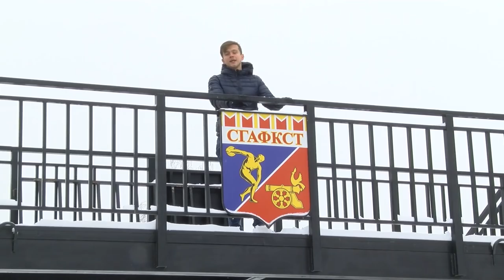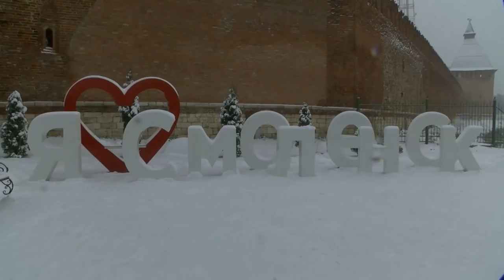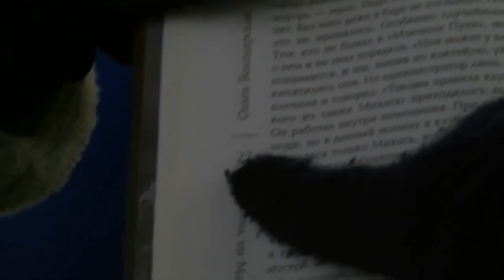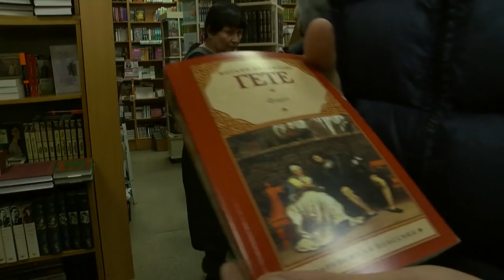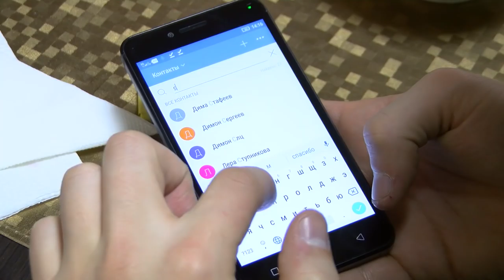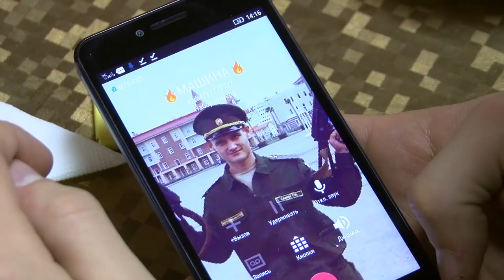Сняли маски. Пожали руки - Кубок России - 2017 | Смоленск